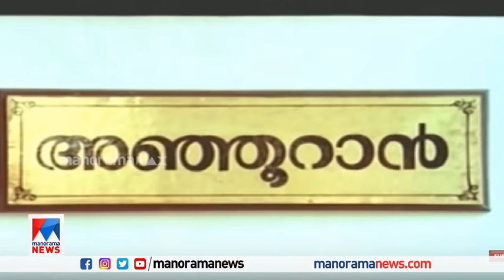ഹിറ്റുകളുടെ തലതൊട്ടപ്പന്‍; അഞ്ഞൂറാനും കൂട്ടര്‍ക്കും 30; പിറവിയുടെ കഥ | God Father | Film | 30 Years